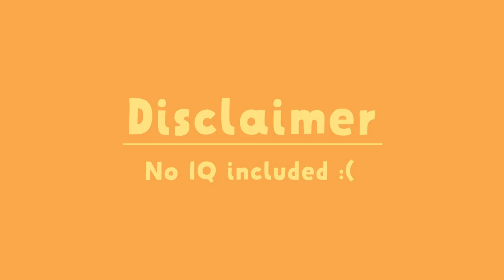22 Facts About Naps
After a long stressful day, what better way to recharge than a nap? There's no better feeling than napping a bit before getting back to work, but there’s more to napping than you might think. There are a lot of benefits to your body and mind when it comes to napping. Here are 22 facts about napping.

Credits
Script Writer/Editor: Steven Wu
VO: Lily Hu
Animator: Grace Cano
YouTube Manager: Cindy Cheong